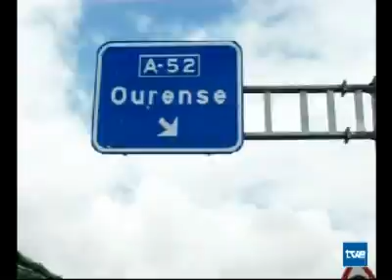Presentación Casting de Ourense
Conoce a Aitor Rey y a los demás participantes del casting de EL REY DE LA COMEDIA en Ourense.